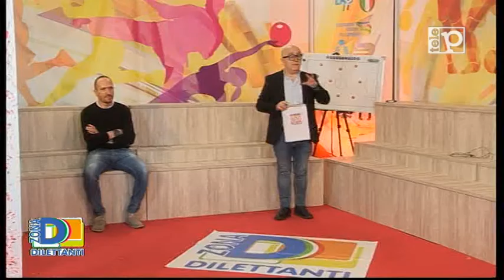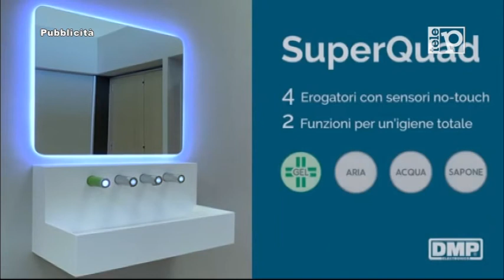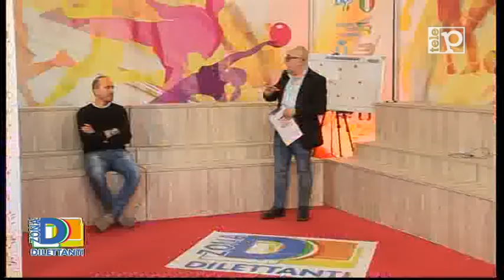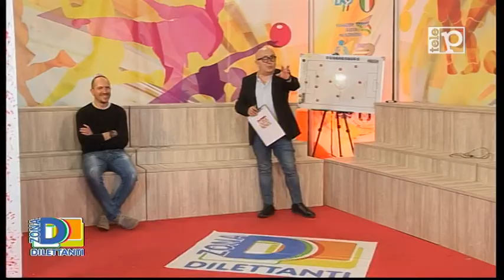ZONA DILETTANTI - PUNTATA 28